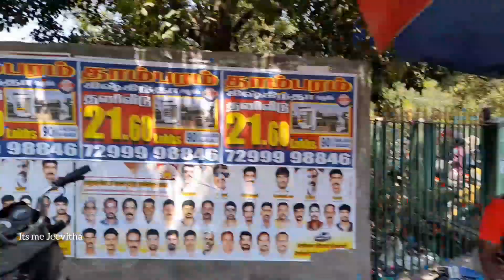பல்லாவரம் சந்தை | Chennai Pallavaram Friday Market |Cheapest Biggest Market A to Z products | part 1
Pallavaram Sandhai has A to Z things to buy, if you know! Here's a quick vlog of the big market place and what makes Pallavaram famous and attractive to customers.

If you're looking for a pet for your home, it's the best place to explore the range of friendly pets and learn about the price.

Pallavaram Sandhai, a thriving business hub
August 21, 2022 11:50 pm | Updated August 22, 2022 02:09 am IST
Come Friday, every week the Old Trunk Road running parallel to the arterial G.S.T. Road, comes alive with hundreds of vendors competing to pitch their sheets on the ground at the famous Pallavaram Sandhai.

The age-old Sandhai (weekly market), whose exact period is a subject of conjecture but believed to be more than 150 years old, has earned a reputation for “selling everything under the sun”. The thriving Sandhai has become an attractive option for shoppers, despite the online shopping boom, not only for household buyers but also for small-time vendors coming from other places.

The Sandhai resembles an open exhibition ground selling groceries, food, clothing, furniture, antiques, electrical equipment, and pets. The market has stalls selling exotic birds, pedigree pups, rabbits, doves and fighter roosters for sale.

Babu of Tiruvottiyur has been selling home-made mittai (candy) for the past 10 years in the market. His candy mounted on a clap-trap dancing woman is a big hit with children.

Pallavaram Friday Market last exit
Old Trunk Rd, Arumalai Chavadi, Pallavaram,
Chennai, Tamil Nadu 600 043
opening Only Friday Morning 9Am to Night 12 PM